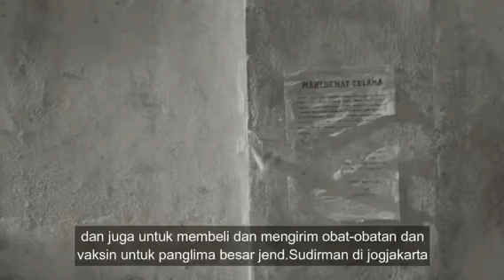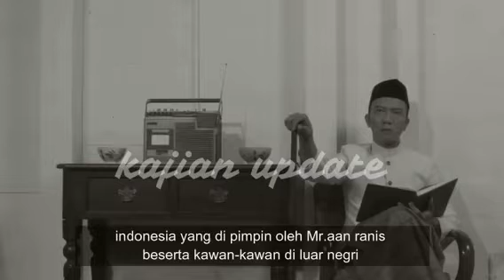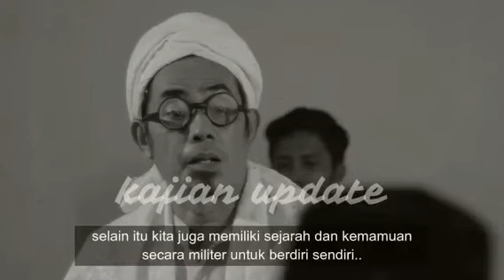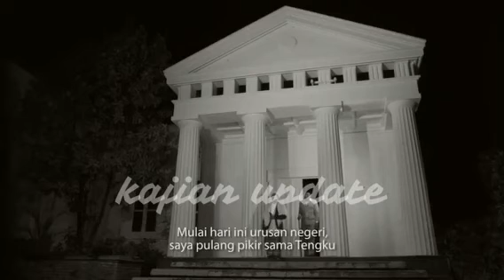Cuplikan Film Sejarah, Saat Aceh Bergabung Dalam NKRI | Kisah Perjuangan Abu Daud Beureu'eh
Source: facebook kajian update

Terimakasih telah mengunjungi Chanel Kami, pembahasan seputar Nanggroe Aceh.
Bila anda ingin terus update informasi Aceh dari kami, silahkan Subscriber dan Like Chanel ini, sertakan komentnya..trims”